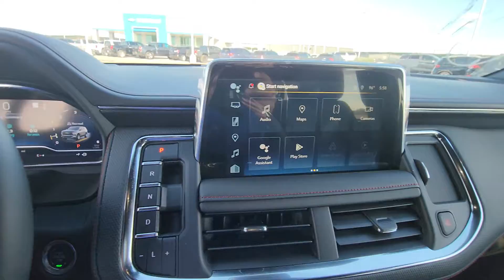2023 Chevrolet Tahoe RST model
Must See 2023 Chevrolet Tahoe RST 2WD for Sale